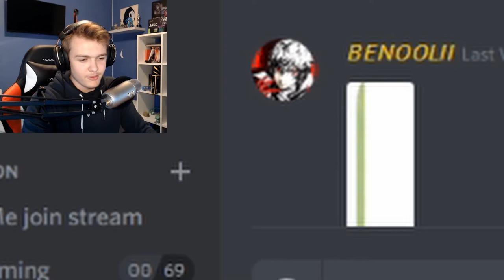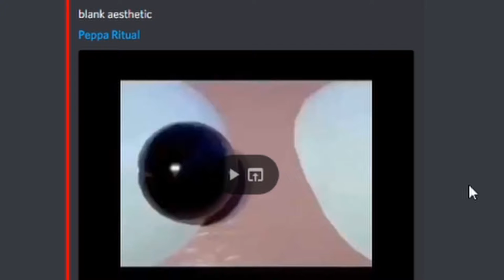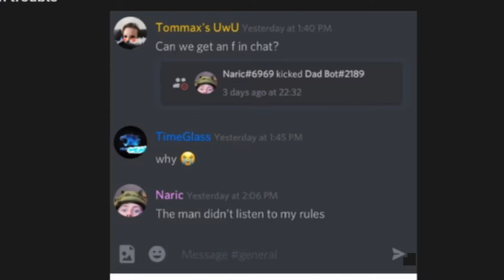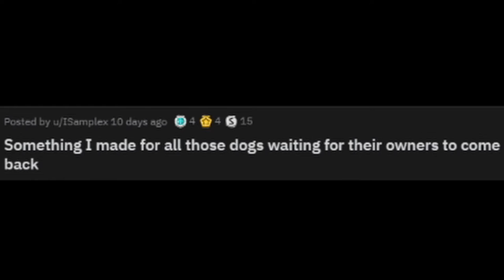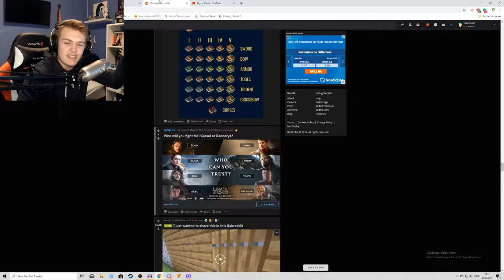I'm Getting Bullied....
I'm getting bullied, by you

SmuleHoffical.